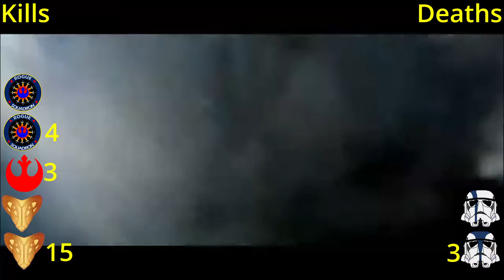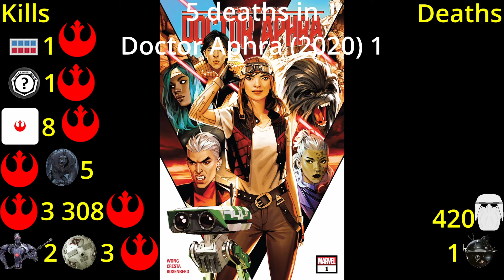Star Wars Vader Fist/501st legion saga carnage count February 2023